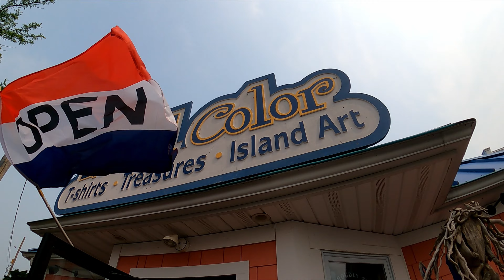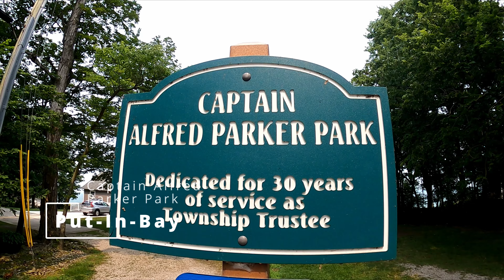Family Activities To Do When Visiting Put-In-Bay!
There are so many things you can do in Put-In-Bay, but there are some top things you can do as a family, there is perry's cave, go karting, swimming, restaurants, and much more!
0:00 - Island Drive
0:23 - The Forge
1:17 - DeRivera
2:11 - The Crew's Nest
2:39 - Captain Alfred Parker Park
3:57 - Perry's Cave
8:48 - Go Kart
9:52 - Sunset